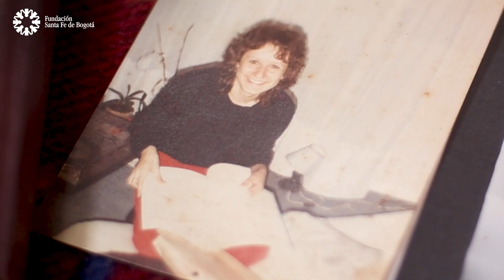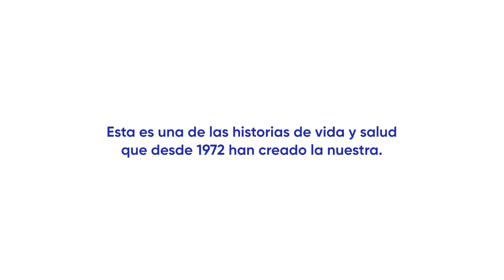Historias de vida y salud: Consuelo Pabón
¡Gracias consuelo por Compartir tu Historia! La Artritis Reumatoide impacta significativamente la calidad de vida de las personas, el dolor, la limitación funcional, la incapacidad laboral y perdida de la independencia son algunos de los factores.